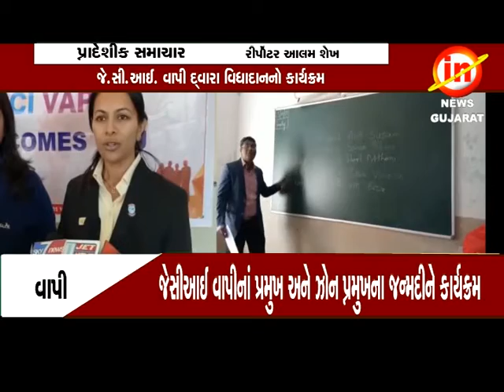વાપીઃ જે.સી.આઈ. વાપી દ્વારા વિધાદાનનો કાર્યક્રમ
જે.સી.આઈ.વાપીનાં પ્રમુખ અને ઝોન પ્રમુખ નાં જન્મદીનની ઉજવણીનાં ભાગરૂપે વિવિધ સ્કૂલ તથા રોફેલ કોલેજમાં વિધાદાનનો કાર્યક્રમ યોજવામાં આવ્યો હતો.